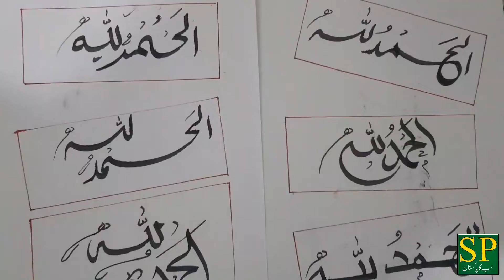Larky ke Anokhe Shoq || Khatati Kr ke Pakistan Ka Name Roshan kr dia || Mujahid Ul Hassan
ایسا خطاطی ماسٹر کے جس نے ڈیڑھ سو سے زائد الفاظ میں خطاطی کرکے پاکستان میں ریکارڈ قائم کردیا۔ ایسی خطاطی کرتے ہیں کہ وزیراعظم عمران خان صاحب بھی تعریف کرنے پر مجبور ہو گئے۔ ان کا کہنا ہے کہ میں صرف محض دین اسلام کے لئے خطاطی کرتا ہوں اور نبی اکرم صلی اللہ علیہ وسلم کا نام اقدس اتنے خوشخطی میں لکھتا ہوں کہ سب دیکھ کر حیران رہ جاتے ہیں۔ اگر انہیں ایک پلیٹ فارم مہیا کیا جائے تو یہ اتنا خوبصورت خوشخطی کریں کہ سب دیکھ کر حیران رہ جائیں۔